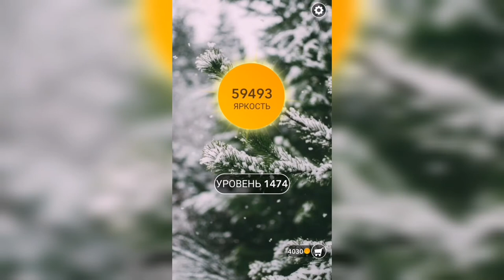Word / Слово Крест: Поиск русского кроссворда / Уровень 1474